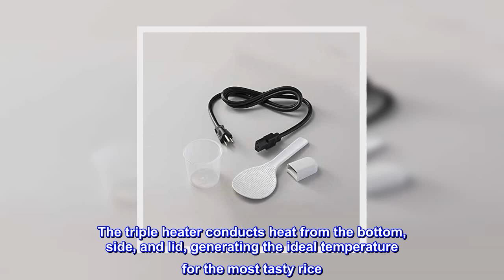Great product - Zojirushi NS-RPC10FJ Rice Cooker and Warmer, 5.5-Cup (Uncooked), Tulip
Easy one-touch operation with automatic keep warm system
Triple heater (bottom, side and lid) generates ideal temperature for tasty rice
Detachable and washable inner lid
Easy-to-clean nonstick coated inner pan
Hinged lid with easy-to-open handle
This rice cooker features an easy-to-use one-touch operation system with an automatic keep warm function. The triple heater conducts heat from the bottom, side, and lid, generating the ideal temperature for the most tasty rice. Inner lid is detachable and washable And the inner pan is easy-to-clean with a nonstick coating. Features a lock tight lid with push button release and a removable Dew collector. Lid is hinged with an easy-to-open handle. Accessories include a measuring cup, spatula, and a spatula holder. This is available in a 5.5-Cup and 10-cup (uncooked rice) size, in both Tulip and metallic gray colors.

What is not to like. This is simply a rice cooker and people should quit over thinking it.
Plug cooker in.
Put required amount of rice into cooker.
Put required amount of water into cooker.
Push button to cook, walk away.
Don't soak the rice and don't wash unless you want sticky rice.